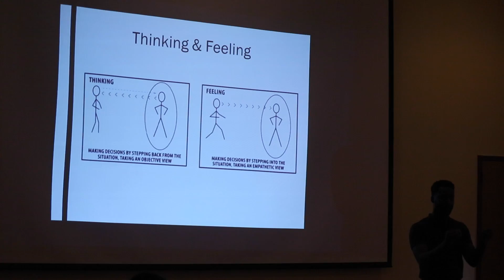LUSSI—Nurturing Next Generation’s Scholars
Lehigh University’s Summer Scholars Institute is an intensive three-week program teaching incoming first-year students an important balance between academics and social engagement. During the summer session, students will work closely with professors on projects and research opportunities that expose them to the rigors and culture of Lehigh University. The Institute also prepares the students for leadership and community engagement, while helping them access Lehigh's many resources.